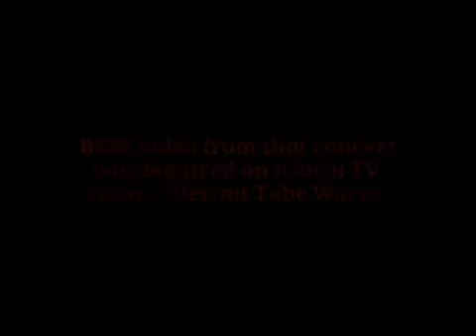MC5 ~ Live 1970 ~ Wayne State University, Detroit, MI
MC5
B&W video recorded for the Detroit Tube Works TV show from a concert held on July 7th, 1970 at Tartar Field on the Wayne State University Campus in Detroit, MI.

This is a quickie video I put together using three clips from that concert which have been floating around YouTube. I've never seen, or know where to find the complete concert, but for now here's a mini three song version.

Stay alive with the MC5 and...
KICK OUT THE JAMS BROTHAS AND SISTAS!!!